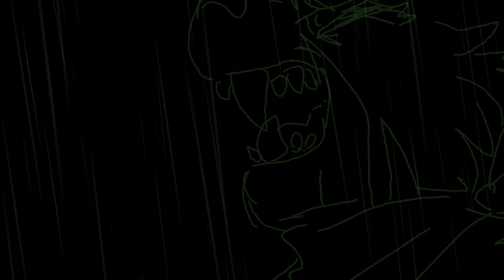vegas lights pmv palette map prt 10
GOT THIS DONE SUPER FAST bc its just lineart

song - vegas lights
used my sona FINALLY